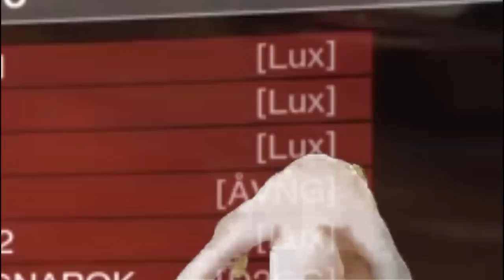MEMEANDO CON: LUZ DIRECTA Y SU NUEVO BUFF!!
Hola, Dudes!
Hoy empezamos la semana memeando como se debe así que vamos a probar una excepcional que tiene un pequeño buff o corrigieron un bug, no sé, el punto es que es LETAL ahora. También utilicé la escopeta de Hawthorne porque la neta me tenían hasta la madre las escopeteras.